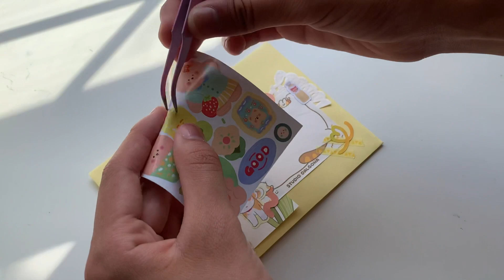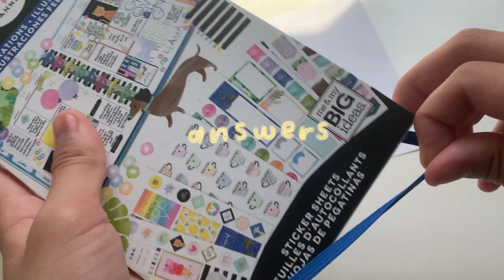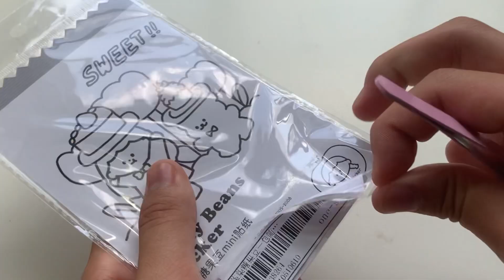penpal with me // asmr dear suah 🌙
welcome back to my channel! this letter is for my penpal suah! make sure to check out her youtube channel and her socials hehe :) sit back and relax or penpal along with me!! hope you enjoy  ◡̈

♡ bible verse
“even though I walk through the valley of the shadow of death, I will fear no evil, for you are with me; your rod and your staff, they comfort me.”
psalm 23:4

♬  music
i do not own or claim any or all the music used in this video
smyang piano

love,
helen ♡